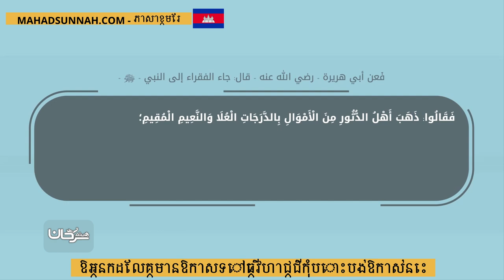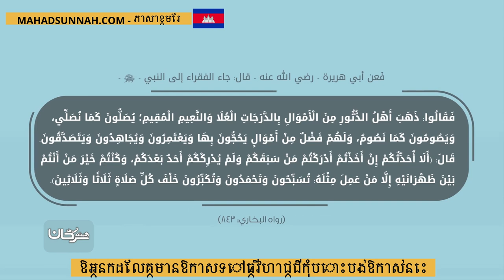ឱអ្នកដែលគ្មានឱកាសទៅធ្វើហាជ្ជីកុំបោះបង់ឱកាស់នេះ يا من فاته الحج لا يفتك هذا